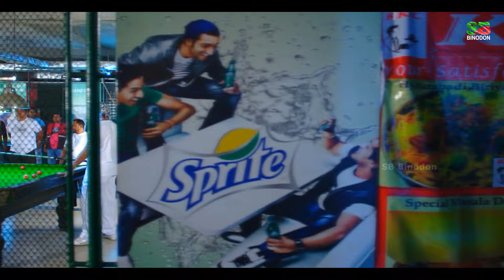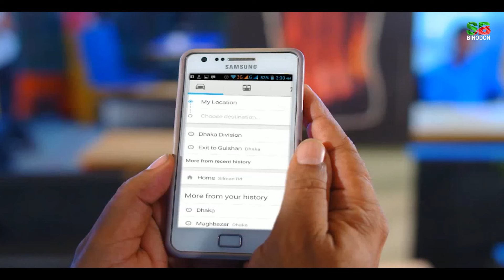প্রিয়া আমার জীবন | Pori Moni | Shahriaz | Rubel | Misha Shawdagar | Bangla Movie Clip (Part-1)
প্রিয়া আমার জীবন | Pori Moni | Rubel | Misha Shawdagar | Bangla Movie Clip (part-1)

Movie: Pagla Deewana (পাগলা দেওয়ানা)
Director: Wazed Ali Sumon
Producer : Md Mizanur Rahman
Cast: Pori Moni, Shahriaz, Amrita Khan, Rubel, Misha Shawdagar, Sobuz Khan, Rebeka, Alira & Many more.
Language : Bangla
Label :  @sbbinodon

Its owner "SB Binodon" is working hard to ensure the latest #1 entertainment platform in Bangladesh.

Please avoid other methods of copying or duplicating the video, and help us support anti-piracy measures in any way you can. Thank you - SB Binodon Team